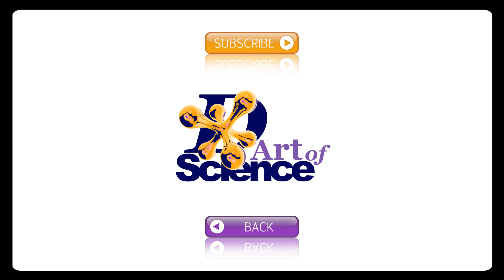Science behind our PEDAL POWERED DRILL